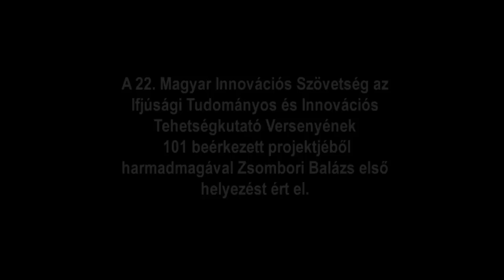Zsombori Balázs és a PictoVerb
Zsombori Balázs (Neumann János Számítástechnikai Szakközépiskola) egy olyan új megoldásokat tartalmazó PictoVerb programot fejlesztett ki, amely a verbális kommunikációjukban akadályozott, ill. a nyelvi nehézségekkel küzdő embereknek nyújt segítséget, melynek technikai háttere a megfizethető, általánosan elterjedt Android operációs rendszerű táblagép vagy okostelefon.